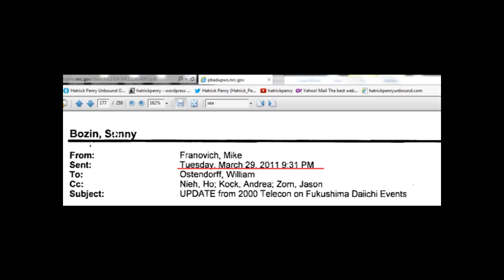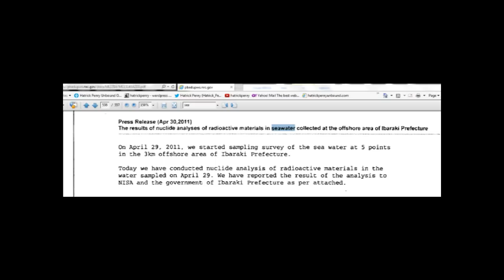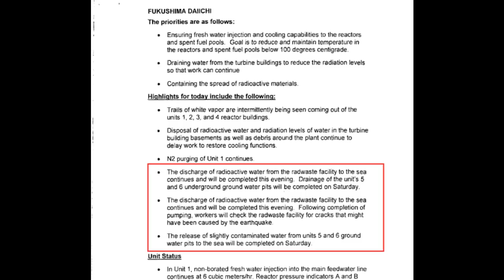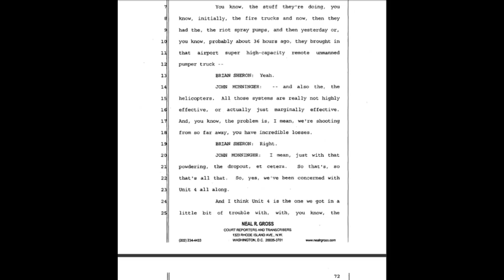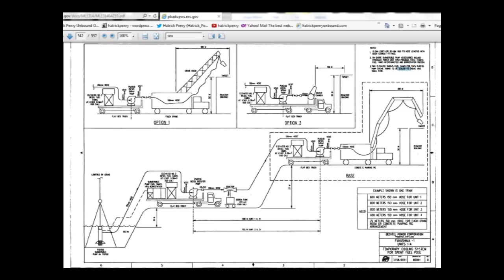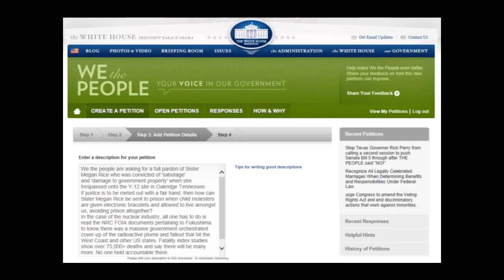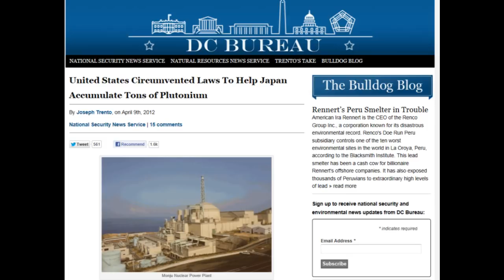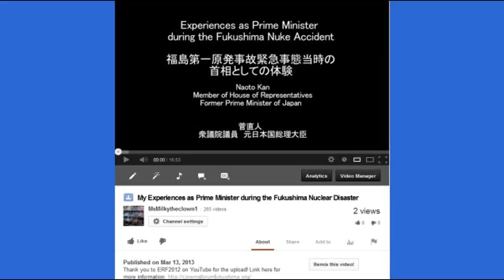Radiation: How Bad is the Pacific Ocean from Fukushima? (What they DIDN'T tell you!)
Cesium, iodine and tritium in NW Pacific waters -- a comparison of the Fukushima impact with global fallout

Impacts of the Fukushima nuclear power plant discharges on the ocean
(MULTIPLE studies found here)
THE 20 STUDIES IN LINK ABOVE INCLUDE:
1~ Inverse estimation of source parameters of oceanic radioactivity dispersion models associated with the Fukushima accident
2~ Surface pathway of radioactive plume of TEPCO Fukushima NPP1 released 134Cs and 137Cs
3~ Determination of plutonium isotopes in marine sediments off the Fukushima coast following the Fukushima Dai-ichi Nuclear Power Plant accident
4~ Iodine-129 concentration in seawater near Fukushima before and after the accident at the Fukushima Daiichi Nuclear Power Plant
5~ Short-term dispersal of Fukushima-derived radionuclides off Japan: modeling efforts and model-data intercomparison
6~ Initial Spread of 137Cs over the shelf of Japan: a study using the high-resolution global-coastal nesting ocean model
7~ Direct observation of 134Cs and 137Cs in surface seawater in the western and central North Pacific after the Fukushima Dai-ichi nuclear power plant accident
8~ 90Sr and 89Sr in seawater off Japan as a consequence of the Fukushima Dai-ichi nuclear accident
9~ Fukushima-derived radiocesium in western North Pacific sediment traps
10~ Natural and Fukushima-derived radioactivity in macroalgae and mussels along the Japanese shoreline
11~ Export of 134Cs and 137Cs in the Fukushima river systems at heavy rains by Typhoon Roke in September 2011
12~ Continuing 137Cs release to the sea from the Fukushima Dai-ichi Nuclear Power Plant through 2012
13~ The impact of oceanic circulation and phase transfer on the dispersion of radionuclides released from the Fukushima Dai-ichi Nuclear Power Plant
14~ Does the Fukushima NPP disaster affect the caesium activity of North Atlantic Ocean fish?
15~ Spatiotemporal distributions of Fukushima-derived radionuclides in surface sediments in the waters off Miyagi, Fukushima, and Ibaraki Prefectures, Japan
16~ Distribution of the Fukushima-derived radionuclides in seawater in the Pacific off the coast of Miyagi, Fukushima, and Ibaraki Prefectures, Japan
17~ Cesium-134 and 137 activities in the central North Pacific Ocean after the Fukushima Dai-ichi nuclear power plant accident
18~ Horizontal distribution of Fukushima-derived radiocesium in zooplankton in the northwestern Pacific Ocean
19~ One-year, regional-scale simulation of 137Cs radioactivity in the ocean following the Fukushima Daiichi Nuclear Power Plant accident
20~ Cesium, iodine and tritium in NW Pacific waters -- a comparison of the Fukushima impact with global fallout

WSJ: Soaring radioactivity levels on coast of Fukushima plant — Nuclear material may have leeched from melted fuel cores and into environment:

Wall Street Journal, July 8, 2013: Fukushima Watch: Tritium Levels Soar on Coast at Fukushima Plant [...] More than two years after the devastating accident at Japan's Fukushima Daiichi nuclear plant, operator [Tepco] is seeing levels soar of a radioactive element called tritium. The problem spot is on the coastal side of the plant's heavily damaged No. 2 reactor, one of the areas where Tepco regularly monitors groundwater to check for radioactive elements that may have leeched from the plant's partly melted fuel cores and into the environment. [...]

Jiji Press, July 8, 2013: Tokyo Electric Power Co. says 2,300 becquerels per liter of tritium was found in seawater sampled off its crippled Fukushima No. 1 nuclear power station Wednesday, the highest level recorded since the March 2011 accident. [...] It is feared that groundwater containing high levels of tritium may be leaking into the sea from the plant's No. 2 reactor building.

Officials report "troubling discovery" at Fukushima nuclear plant: Cesium levels rocket 9,000% over 3 days in groundwater — TEPCO "can't explain it"

AFP: Toxic radioactive substances in groundwater at Japan's crippled Fukushima nuclear plan have rocketed over the past three days,

Wall Street Journal: Cesium tends to bind with dirt, so it's less likely it would seep distances along with groundwater. [...]

IMPORTANT:
Plume-Gate PROOF Cover-up of Fukushima via the NRC Documents Playlist (35 videos 26 hours)

original upload here: (thank you HatrickPenry) Good Job!

PLEASE FEEL FREE TO REUPLOAD TO YOUR CHANNEL.  NO NEED TO ASK PERMISSION.